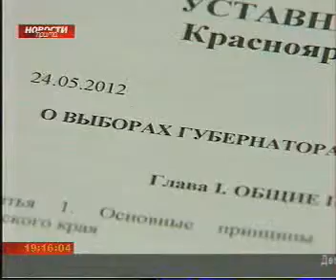prima 1601 005